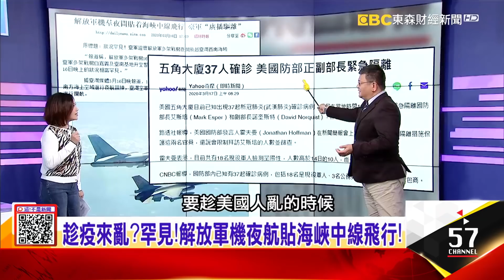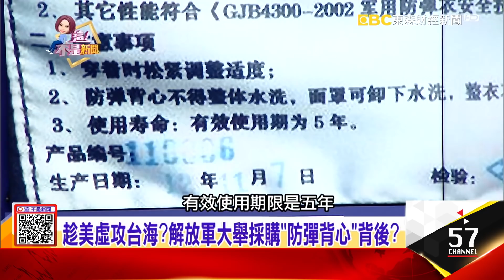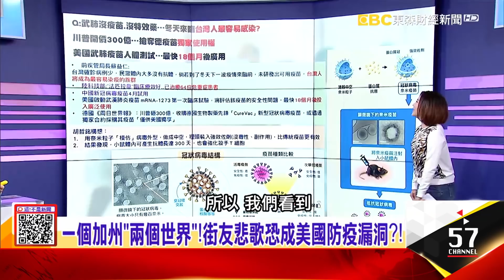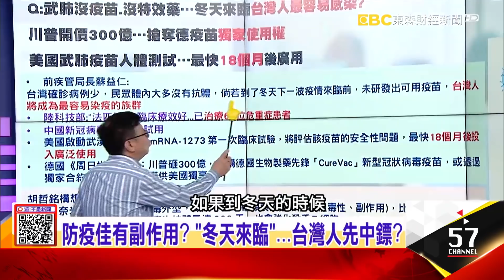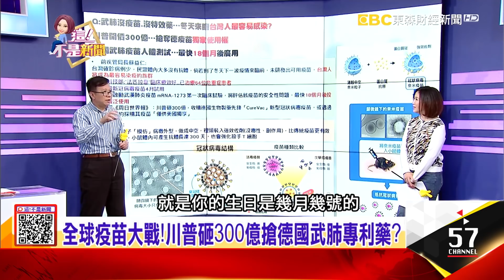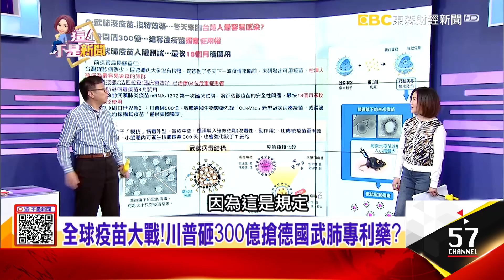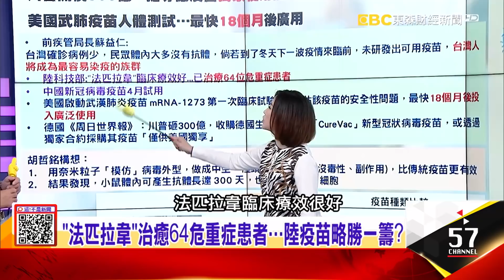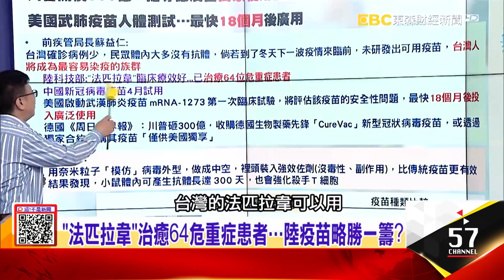美國防部正副部長被隔離！五角大廈37確診危機？「法匹拉韋」治癒64危重症患者…陸疫苗略勝一籌？-【這！不是新聞 精華篇】20200317-5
解放軍空警500、殲11「夜間航訓」 台IDF、F-16攔截！
美國防部正副部長被隔離！五角大廈37確診危機？「法匹拉韋」治癒64危重症患者…陸疫苗略勝一籌？